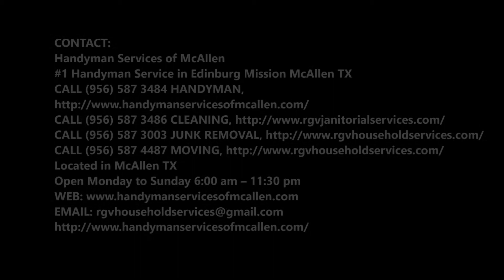Commercial Roofing Services in Edinburg McAllen TX| Handyman Services of McAllen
Looking for Commercial Roofing Services? Handyman Services of McAllen specializes in Commercial Roofing Services. Schedule your Commercial Roofing Services today with the best handyman company in town.

Top Commercial Roofing Services in McAllen TX

Your home is your most important asset, and your roofing system is what keeps everyone in it safe. If something goes wrong and you’re in need of a new installation or roofing repair, wouldn’t you want to be able to call a home improvement company you can trust like for your Commercial Roofing Services?
Handyman Services of McAllen has created a business based on customer satisfaction with Commercial Roofing Services. We’re homeowners too, and when we’re in your shoes, we know how much you rely on a reputable company for Commercial Roofing Services. Our professionals have installed nearly 20,000 roofs, and we can confidently say that we’re your best choice for Commercial Roofing Services.
Handyman Services of McAllen offers beautiful, durable roofing systems in a wide variety of colors to give your home the look you’ve always wanted. We also use state-of-the-art tools and materials to correct any leaks, rot, mold, or damage that your roof has suffered with our Commercial Roofing Services. When we’re finished with your roof, you’ll not only love it, but you’ll be able to rest easy knowing that you and your family are protected with Commercial Roofing Services.
Handyman Services of McAllen, we not only carry the best in roofing materials, but we proudly employ only the most qualified individuals in the industry to make sure every job gets done right the first time around with Commercial Roofing Services; if it doesn’t, we’ll take full responsibility and make it right for free.